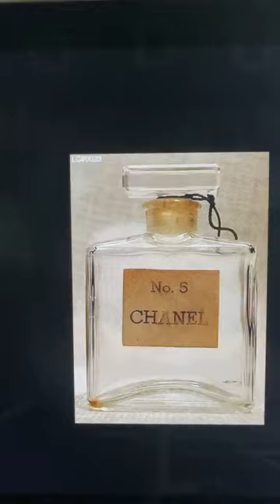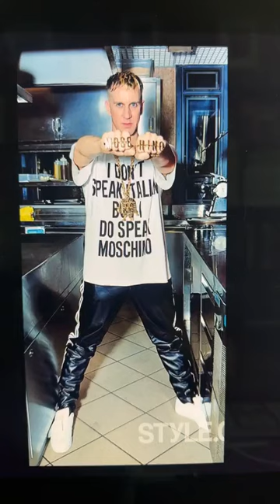Qué va a pasar en Chanel?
Video sobre los posibles sucesores de Virginie Viard al frente de la Casa Chanel. Incluye una pequeña historia de la marca y su evolución.